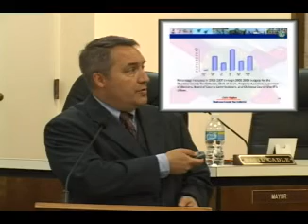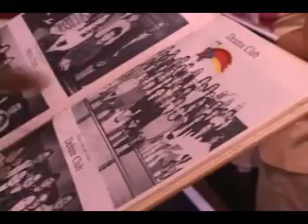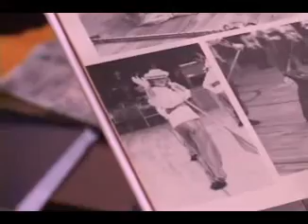CrestView Community TeleVision May 21 Top Stories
Lead Stories that aired on Crestview Community Television on may 21, 2009